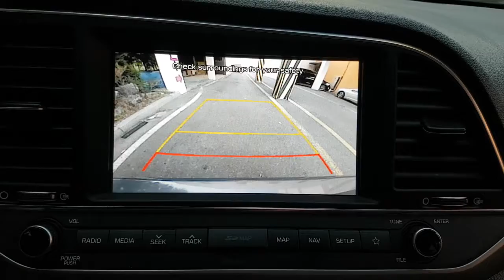2018 AVANTE JU591239